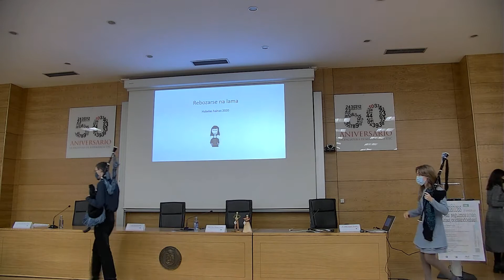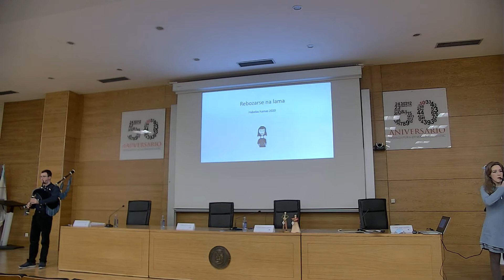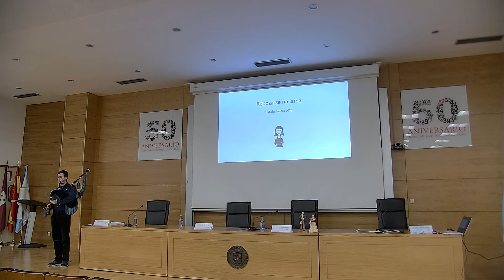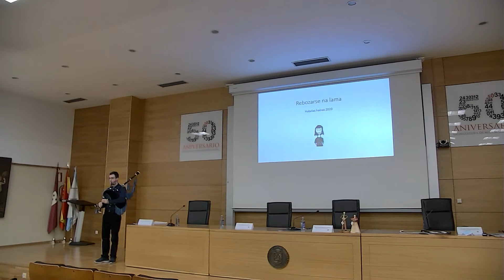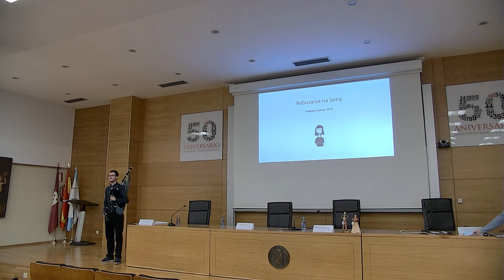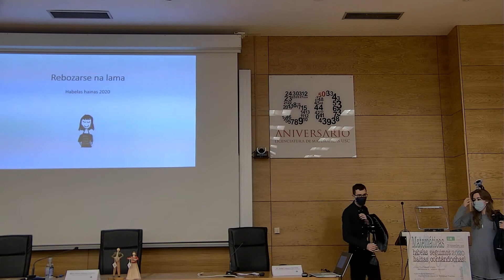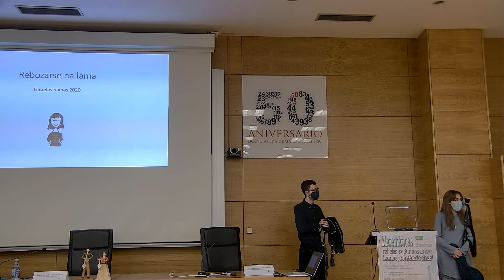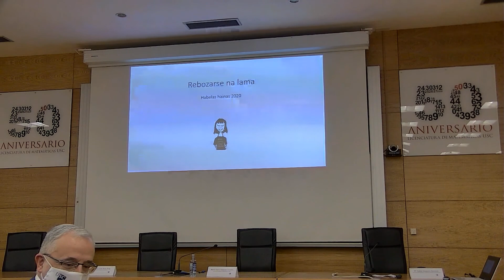HH Gaiteiros otra vista